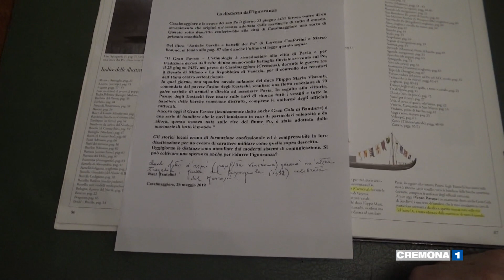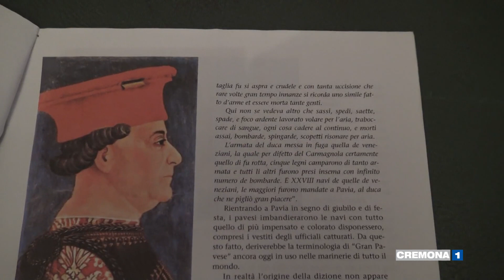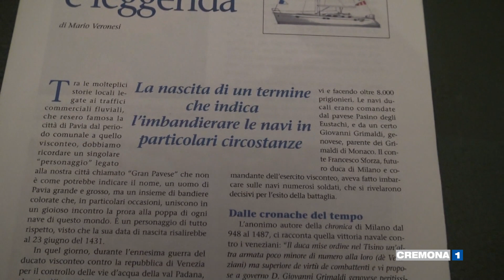IL GRAN PAVESE NATO A CASALMAGGIORE